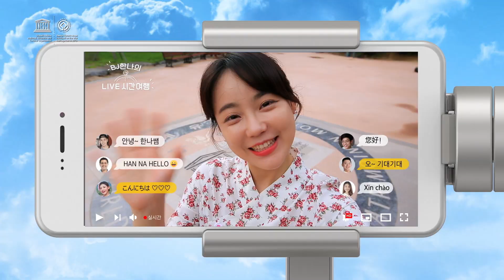유네스코 세계유산 "백제역사유적지구" 한류의 원조를 만나다! 광고영상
백제역사유적지구
부여군(4곳), 공주시(2고), 익산시(2곳) 총 8곳
유네스코 세계유산 백제역사유적지구 소개 홍보동영상(CF)

동영상(광고cf) 길이 - 40초

The original Hallyu, Baekje!
Time travel to BAEKJE
UNESCO World Heritage,
Baekje Historic Areas in the Republic of Korea.

Time travel to Baekje, an ancient kingdom of 1500 years ago
Time memorized as world heritage beyond East Asia
Trip to history connecting the past and the present
See you in the Baekje Historic Areas!

Gongsanseong Fortress, Gongju,  Royal Tombs in Songsan-ri, Gongju,
Naseong City Wall, Buyeo,  Royal Tombs in Neungsan-ri, Buyeo
Jeongnimsa Temple Site, Buyeo, Mireuksa Temple Site, Iksan
Archaeological Site in Gwanbuk-ri and Busosanseong Fortress, Buyeo
Archaeological Site in Wanggung-ri, Iksan

世界遺産, 百済の時間以上!
世界遺産百済の歴史遺跡地区
世界の人々の文化遺産

世界遗产, 百济时空旅行! 百济历史区!

 Promotional Video  30 seconds

- Baekje World Heritage Center

Production by : CMG MEDIA /  (주)CMG미디어